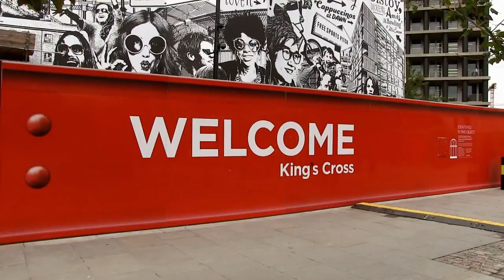The Railway Children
Kings Cross Theatre